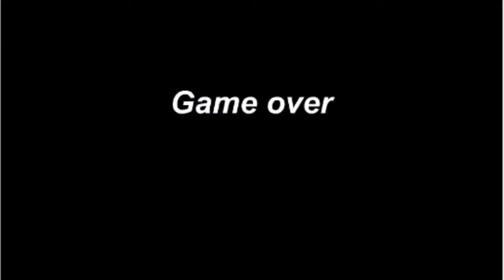Lets Play Super Mario Flash - Dat Progamerskills....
Ich freu mich immer über Feedback oder Verbesserungen :)
Natürlich auch über Likes oder ein Abo? :)

Musik von Vincent Lee !